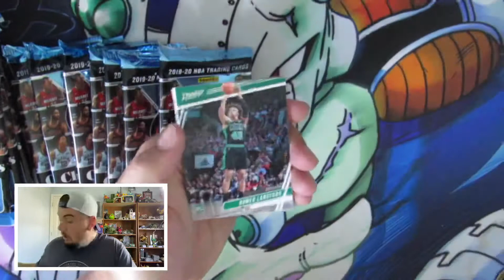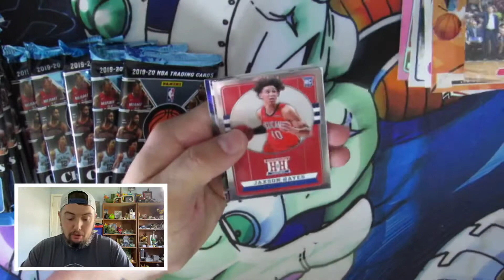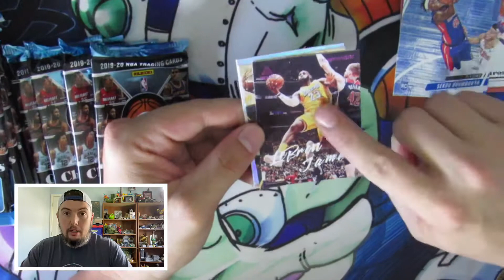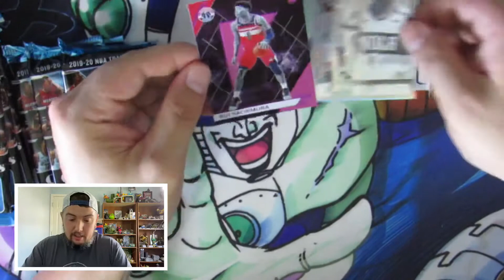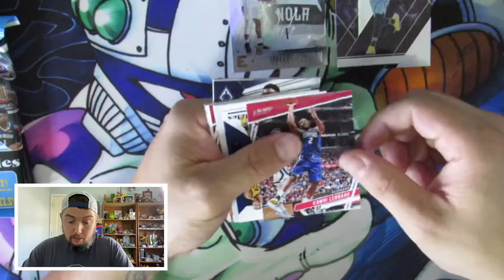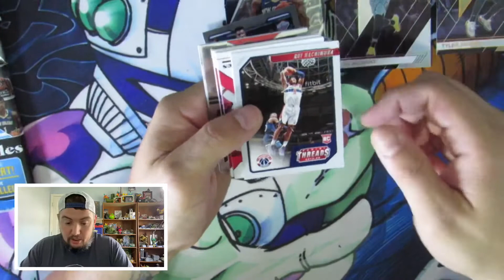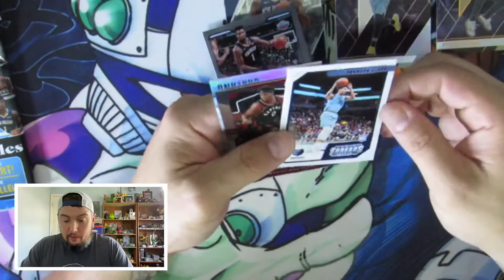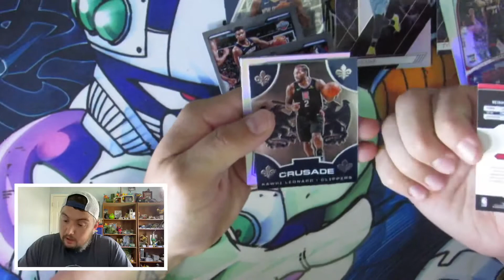NBA 2020 Chronicles Box and FAT Pack Opening - Zion - Lebron James - Ja Morant - Luka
Another Chronicles opening